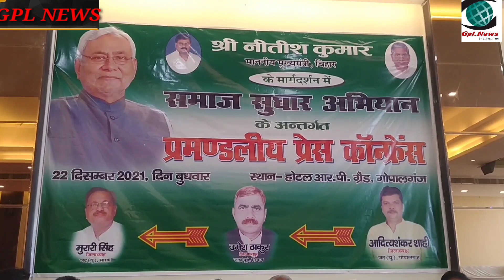मुख्यमंत्री नीतीश कुमार द्वारा बाल विवाह नशा मुक्ति एवं दहेज प्रथा के खिलाफ किए गए समाज सुधार यात्रा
जनता दल यूनाइटेड के गोपालगंज इकाई ने आज प्रमंडलीय प्रेस कॉन्फ्रेंस का आयोजन होटल आर पी ग्रैंड गोपालगंज में किया। इस अवसर पर नवनियुक्त अध्यक्ष आदित्य शंकर शाही ने सभी आगंतुकों का स्वागत फूल मालाओं से किया ।जिसके बाद वरिष्ठ जदयू नेता मनजीत सिंह ने बताया कि इस प्रेस कॉन्फ्रेंस का मुख्य उद्देश्य मुख्यमंत्री नीतीश कुमार द्वारा बाल विवाह नशा मुक्ति एवं दहेज प्रथा के खिलाफ शुरू किए गए समाज सुधार यात्रा के बारे में आम लोगों तक संदेश पहुंचाना है। उन्होंने बताया कि महात्मा गांधी की जो समाज सुधार की विचार-धारा थी आज नीतीश कुमार उसी महात्मा गांधी की विचारधारा को अपनाकर समाज को नशा मुक्त एवं बाल विवाह तथा दहेज प्रथा से मुक्त करना चाह रहे हैं। उन्होंने 2016 से लागू की गई नशा मुक्ति को बड़ी उपलब्धि बताते हुए बताया कि मुख्यमंत्री नीतीश कुमार लगातार आम लोगों के बीच अपनी विभिन्न यात्राओं के माध्यम से समाज को सुधारने के लिए तत्पर रहते हैं इसके लिए उन्होंने चंपारण से इसकी शुरुआत की है जिसके लिए हम सभी कार्यकर्ता एवं नेता उन्हें बधाई देने के लिए इस प्रेस कॉन्फ्रेंस का आयोजन किया गया है।
gopaganjnews
Gopalganjlatestnews

gopalganj market
gopalganj car bazar
Gopalganj vlog
Gopalganj sasta market
Gopalganj baza
Gopalganj shop

Gopalganj
Gopalganj
mirga
Public app
jila Gopalganj
Gopalganj district
Bihar Gopalganj
Gopalganj market
SIWAN vlog
jila SIWAN
SIWAN district
Bihar SIWAN
SIWAN market
Gopalganj
Gopalganj blog
Gopalganj vlog
jila Gopalganj
Gopalganj district
Bihar Gopalganj
Gopalganj market
SIWAN blog
mirganj  vlog
jila SIWAN
SIWAN  district
Bihar mirganj
sasa musa
mirganj  market
miraganj
Gopalganj news
News Gopalganj
Mirganj Gopalganj
Mirganj Bihar
Gopalganj siwan
Mirganj bazar
Bihar News
News Updates
BIHAR NEWS
Point Media
Eye Opener Media
Awaaz Times
Abhishek Goswami
Gpl News
News Reporter
Time news
Ct Post
Ct News
Life News
GV News
Gopalganj
jhalko Gopalganj
awaaz time